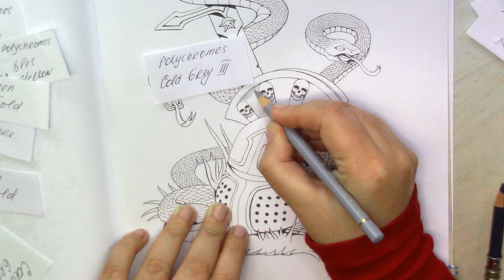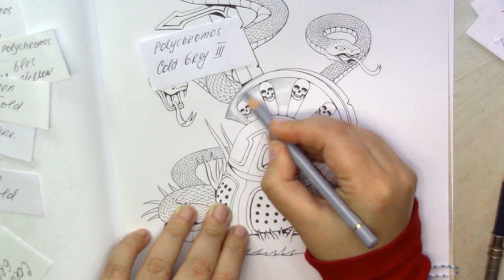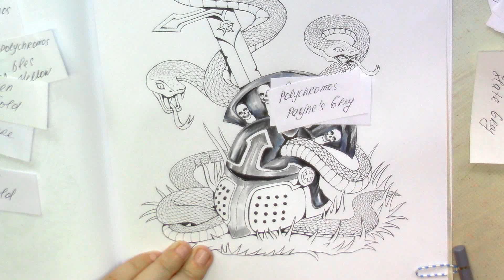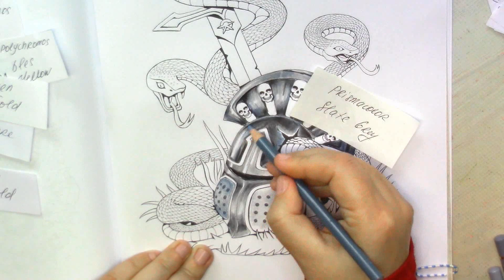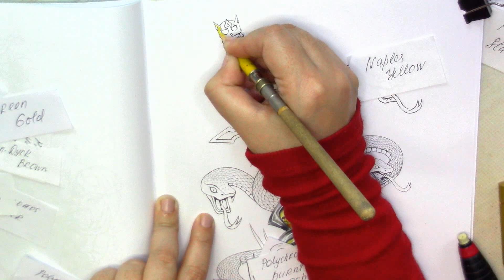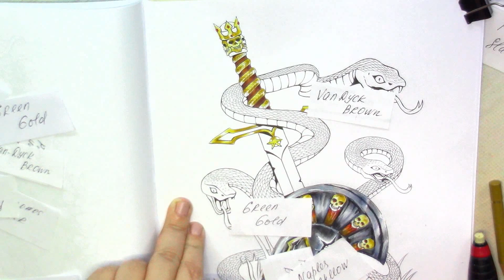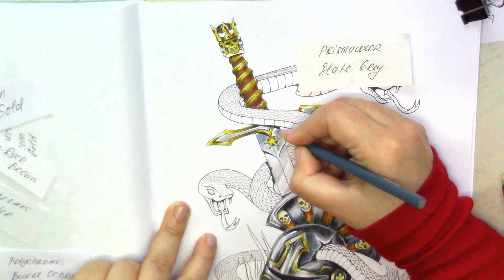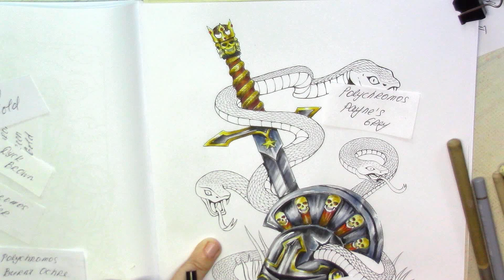Helmet & snakes. Part 1 Coloring with FC Polychromos in 'Tales of two mountains'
Tales of Two Mountains: Colouring Book by Artur M. Mirosz